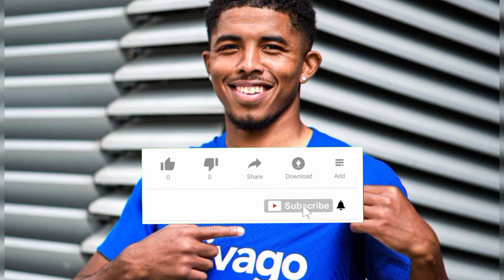💣💥BOMB! JUST HAPPENED! INCREDIBLE! LAST MINUTE! CHELSEA NEWS TODAY! LATEST NEWS FROM CHELSEA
Hello blue lions fan, welcome to our Chelsea news channel, here you will stay on top of everything that happens in the Chelsea F.C. team. if subscribe to our Chelsea news channel today and turn on notifications so as not to miss the new videos that we will bring daily with the latest Blues news.

Here you will see news and rumors from Chelsea Football Club, new players leaving and joining the Chelsea team, news from the blues players and many other news from Chelsea F.C. So if you don't want to miss the latest Chelsea news today, as well as everything about Chelsea, stay tuned to our Chelsea News Today channel.

Note: We always seek the truth of the facts, as well as reliable sources, to never transmit false information to our Chelsea fans! Therefore, fans of the blue lions, you can rest assured and enjoy our content, directly from Stamford Bridge.